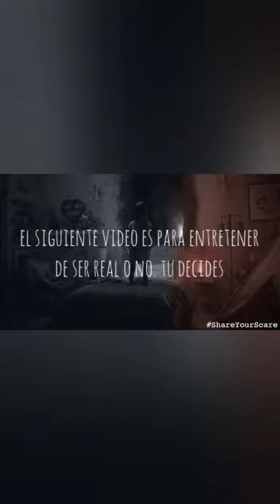Evento Paranormal en TikTok